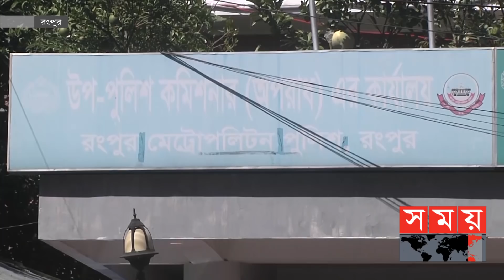রংপুরে শারীরিক প্রতিবন্ধী নারী শ্রমিককে ধর্ষণ ও ভিডিও ধারণ | Rangpur News | Somoy TV